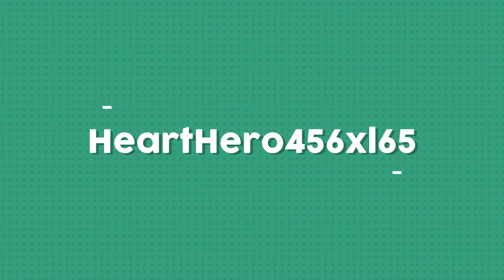Sly 2 band of thieves episode 26: Ripping out the stomach of EVIIIIIIILLLL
Like Movies, animation, and a crap ton of  Video Games.

If you want to see all the intro's I use for my youtube videos please use these links.